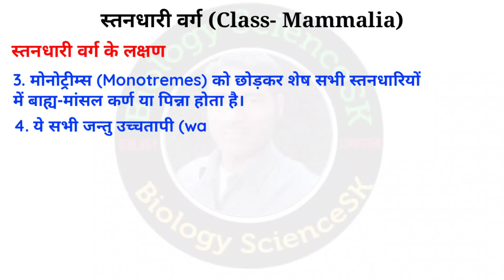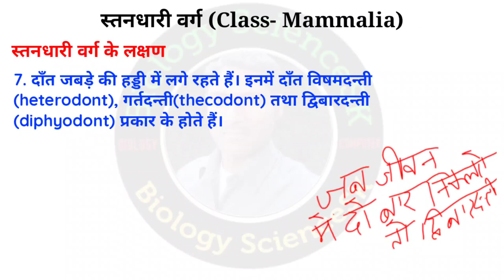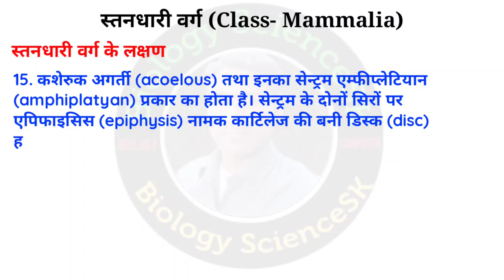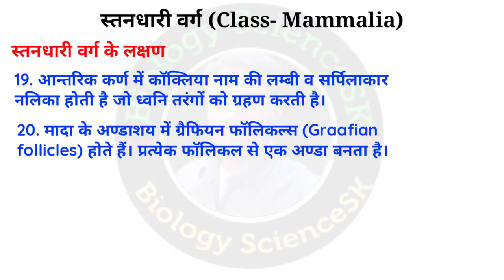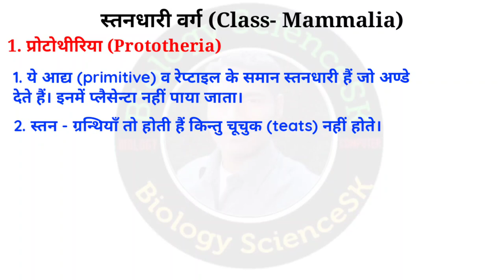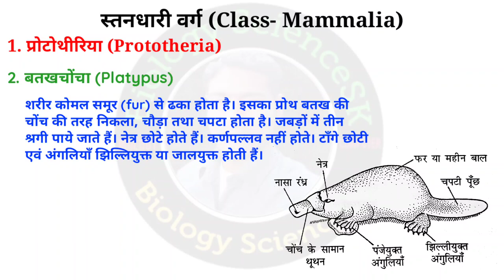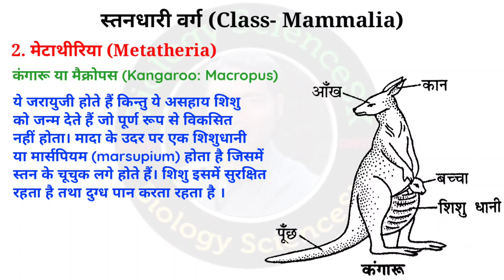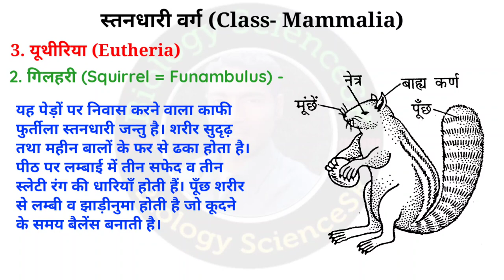स्तनधारी वर्ग (Class Mammalia) | mammals | standhari | classification and characteristics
video mein maine tgt pgt biology classes ki series me class mammalia ka pura detail bataya hai.

mammals in hindi for tgt biology
mammalia in hindi for tgt pgt biology
standhari jantu ke naam
standhari janwar kise kahate hain
standhari kise kahate hain
standhari kya hota hai
chamgadar ka chitra
class mammalia in hindi
class mammalia class 11
mammals classification in hindi
mammalia examples
mammalia classification
5 examples of mammals
characteristics of mammals for tgt bio
mammalia general characters in hindi
mammalia class 11
mammalia class 9
mammals bsc 2nd year